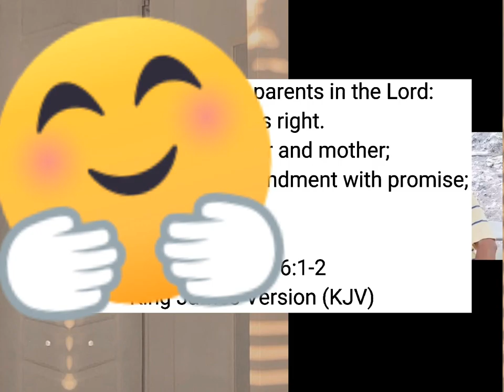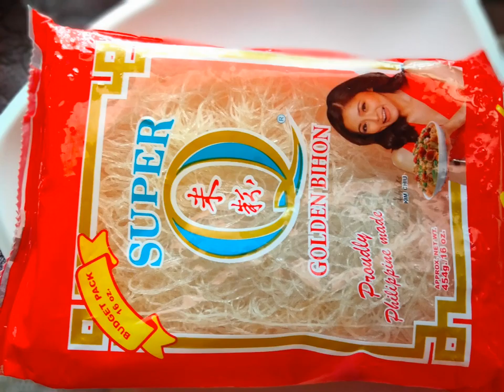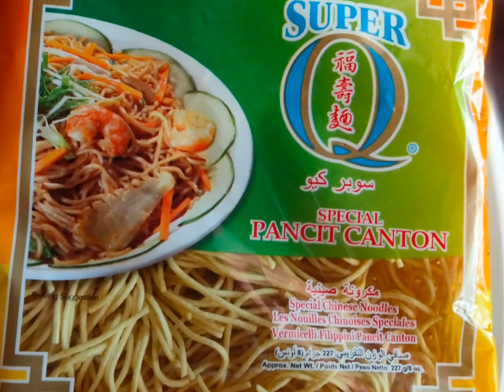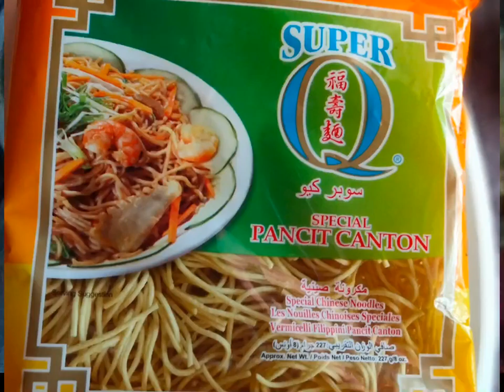How to Cook Pancit Bihon with Canton Special Bam-i Style. NarsMira Father's Day Edition.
Hello Friends, have a blessed day to each and everyone of us.

Here's my Cooking Pancit Bihon with Canton Special Bam-i Style tutorials.  Pancit is one of my husband favorite, he even make Pancit as Viand  with Rice .

 So on this special day for all Father's, I will Cook his favorite, actually it's our son's idea that I will Cook Pancit Bihon with Canton for Papa, together with his girlfriend,  they  bought all the ingredients and some stuff. Thank you so much, also to her family.

So much greatful for everything, for the Love.